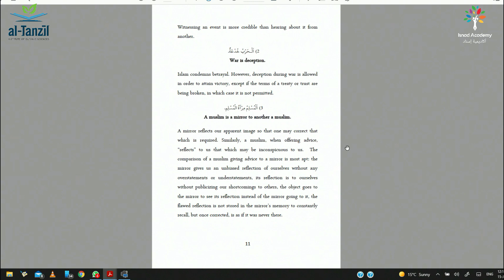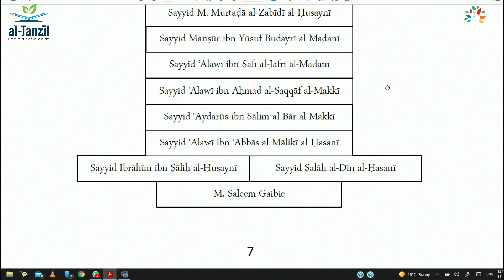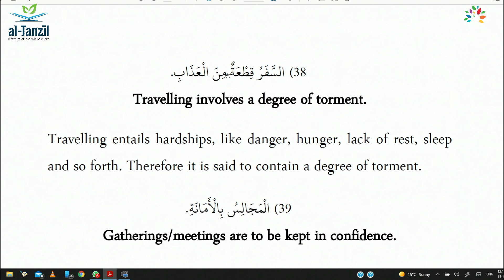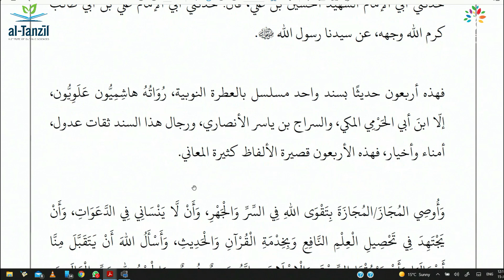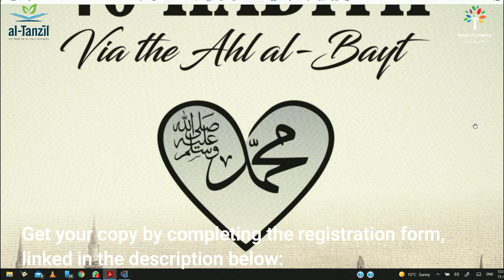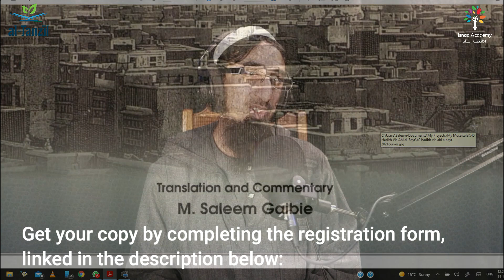40 Hadith via The Ahl al-Bayt - Launch by M. Saleem Gaibie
Qari, Mawlana Saleem Gaibie, chats to us about his new book, "40 Hadith via The Ahl al-Bayt". Mln. Saleem will be conducting a reading and transmission (سماع) of the text, right here on the Isnad Academy YouTube channel on Fridays at 20:00. Register for free to acquire your pdf copy of the book and find the details to purchase a physical copy, using this